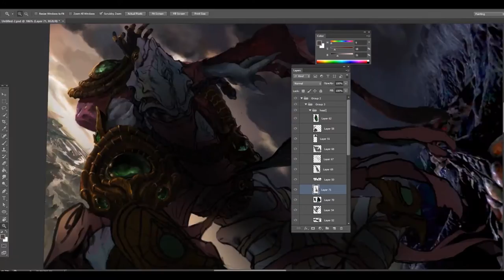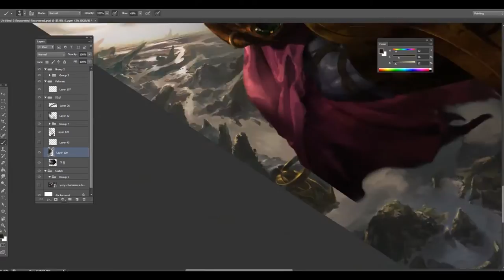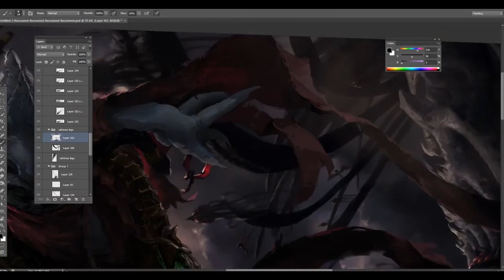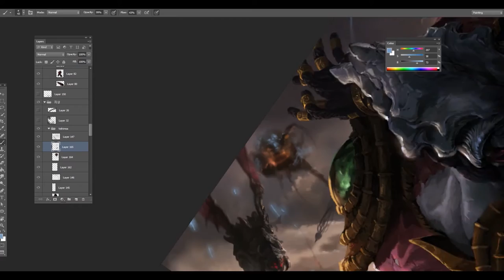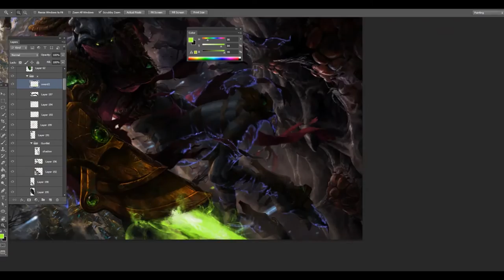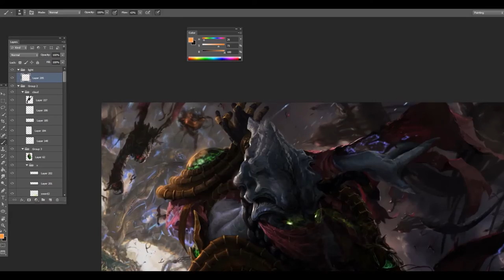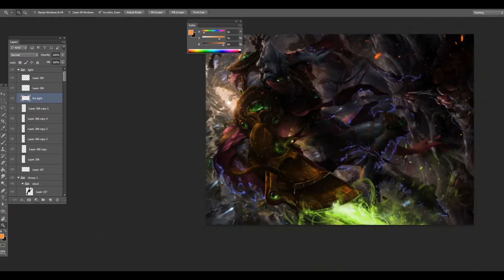Speed painting - "My life for Aiur! "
"For we are bound by the Khala...the sacred union of our every thought, and emotion!"

Title
"My life for Aiur! "/ Photoshop cs6

Hello, i got a New piece of Fan art : Zeratul who one of the favorite character. This pic position has imagined by my own composition. And the Story : Invasion on Coral of the Swarm has reflected in this pic. Its Invasion on Aiur. I was thinking about the story that before 'Legacy of the Void' cinematic story. Zeratul fight for our Homeworld the Aiur. Its show the Vehimos  and the fallen mothership over the horizon also. I really happy to paint this pic. I listend all cinematic trailer's ost or BGM (Legacy of the void track 15 that main bgm on Legacy of the void Cinematic trailer, Heart of the Swarm main bgm ..etc..) while i painted this pic.
Btw, i hope u guys like it.
For Starcraft. And Blizzard Entertainment.